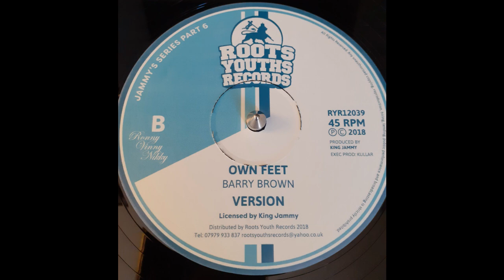BARRY BROWN - Own Feet / FATMAN RIDDIM SECTION - Version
Roots Youths Records – RYR12039
RIDDIM Every Day Is Just A Holiday